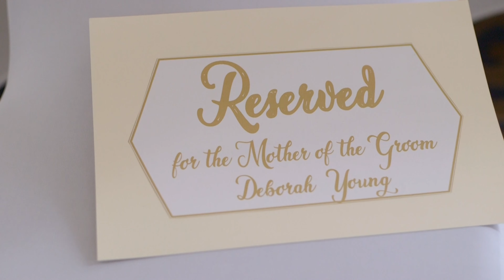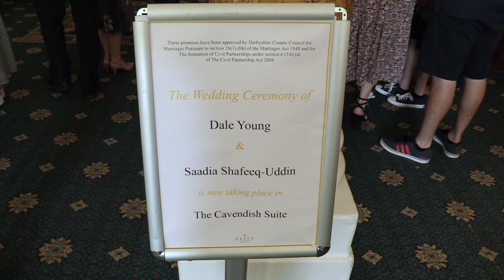The Wedding Of Dale and Saadia Young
On Friday June 17th 2022, Dale & Saadia celebrated their wedding day at The Palace Hotel in Buxton.